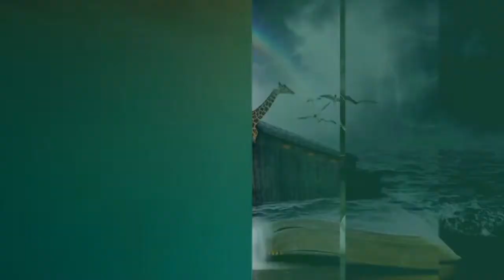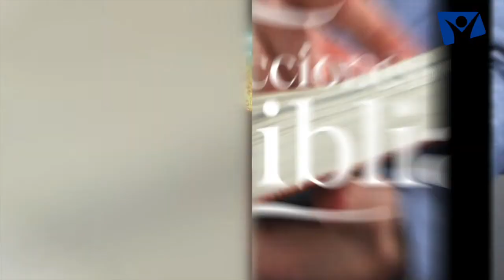LDB - JACOB E ISRAEL - 03 DE JUNIO 2022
La lección para este día se titula: JACOB E ISRAEL, un tema presentado por el Pastor Ever Roblero.